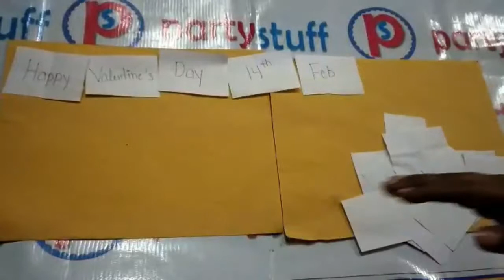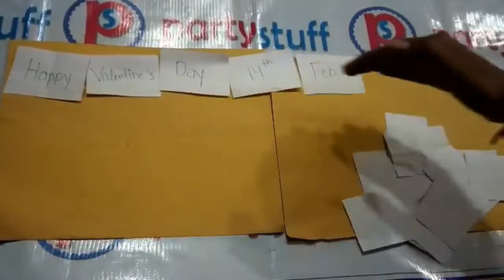Couple Picks Happy Valentine slips - Valentine, Couple Party - Kitty Game, Party Game, Paper Game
Couple Picks Happy Valentine slips

Cost - Low
Playing - Easy
Preparation - Easy
Audience: Couple
Occasion: Valentine, Couple Party
Genre: Kitty Game, Party Game, Paper Game
Theme: Valentine, Romance, Couple